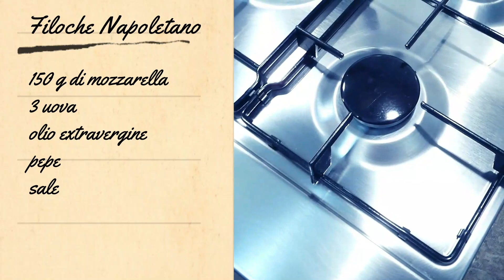Il Filoche Napoletano 🥰 La Bontà Con 2 Ingredienti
Ecco la ricetta del Filoche napoletano 😍una Bontà con 2 Ingredienti
Facebook: Le ricette di zia Franca
Ingredienti:
 150 g di mozzarella (o altro formaggio a piacere)
 3 uova
 olio extravergine
 pepe
 sale

Guarda tutto il video, non saltare i passaggi.

Utilizza i link 😊
Impastatrice Planetaria
Tarocco da cucina
Termometro da cucina
Grattugia agrumi
Mandolina in acciaio